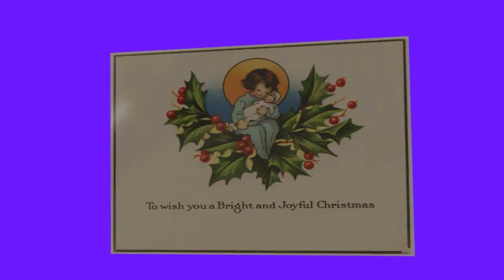Christmas postcard for Katarina